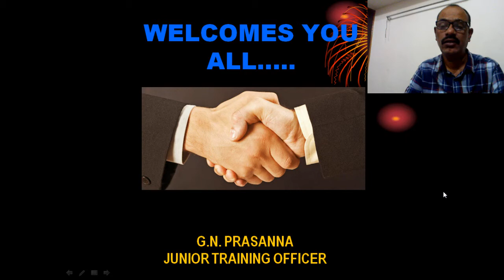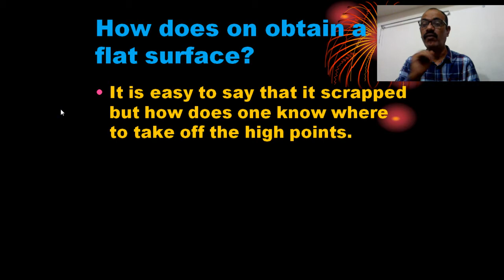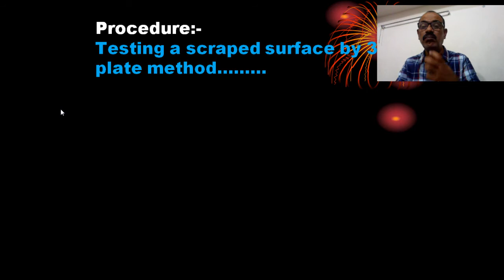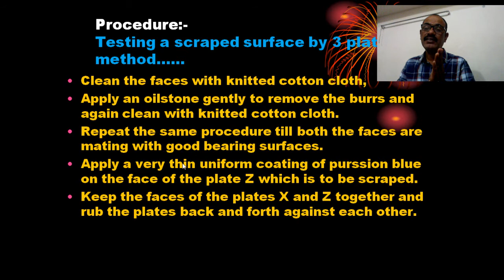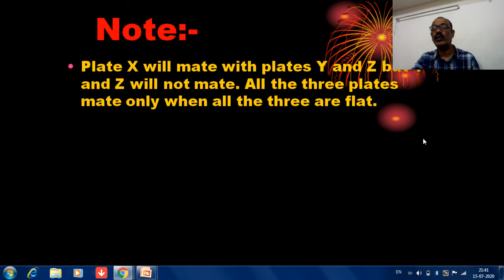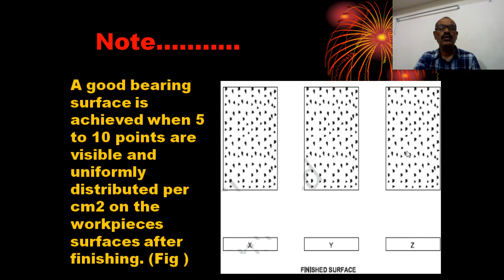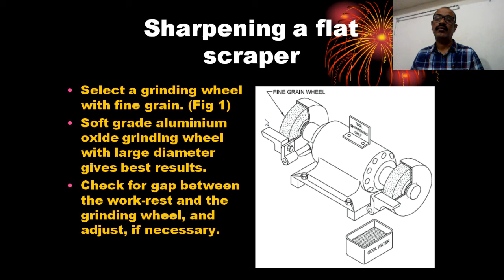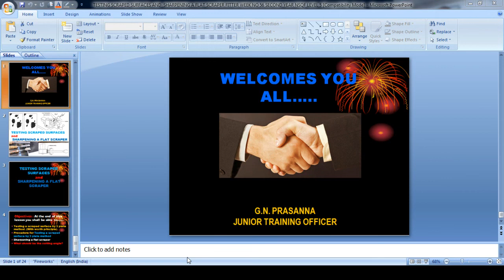TESTING SCRAPED SURFACES AND SHARPENING A FLAT SCRAPER FITTER WEEK NO 56 SECOND YEAR NSQF LEVEL 5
TESTING SCRAPED SURFACES AND  SHARPENING A FLAT SCRAPER FITTER WEEK NO 56 SECOND YEAR NSQF LEVEL 5 PRASANNA GN
Testing a scraped surface by 3 plate method. (With worth principle).
Procedure for Testing a scraped surface by 3 plate method
Sharpening a flat scraper
What should be the cutting angle?